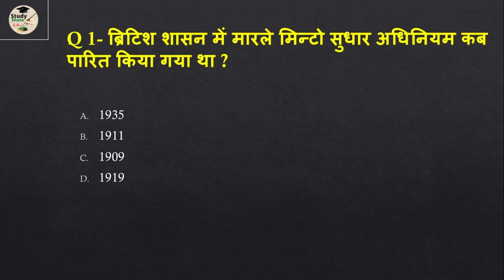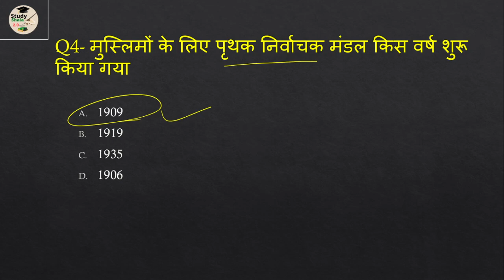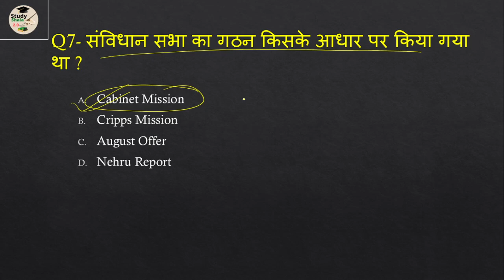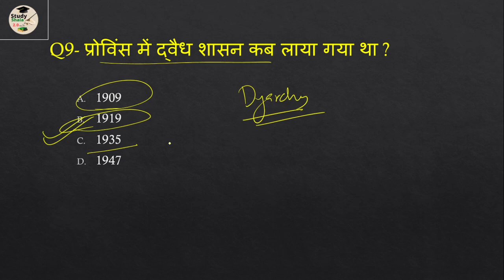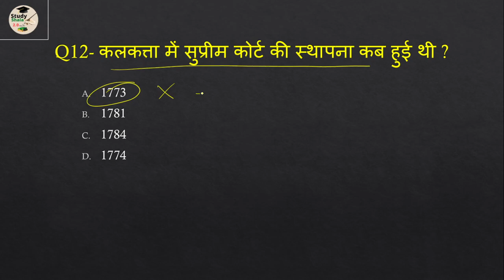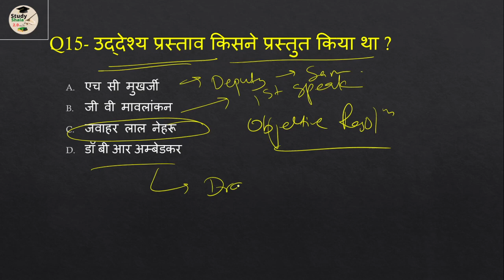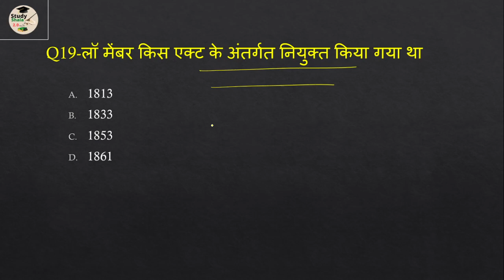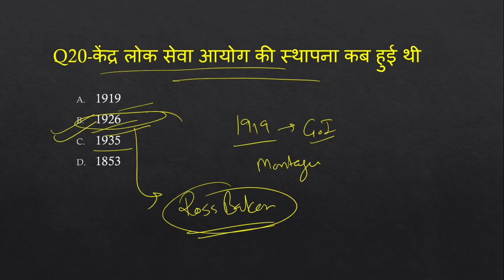भारतीय संविधान की पृष्ठभूमि एवं विशेषताएं PET 2022 / MOCK TEST 1 by Ashendra Patel// Study Shala 2.0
Polity mock test 1 //PET 2022 Mock test //

◆हिंदी व्याकरण--

super tet
stet
SUPER TET
STET

ग्रैंड स्लैम 2022
टेनिस प्रतियोगिता
ऑस्ट्रेलियन ओपन 2022
अमेरिकन ओपन 2022
ग्रैंड स्लैम 2022
टेनिस प्रतियोगिता
ऑस्ट्रेलियन ओपन 2022
अमेरिकन ओपन 2022
ग्रैंड स्लैम 2022
टेनिस प्रतियोगिता
ऑस्ट्रेलियन ओपन 2022
अमेरिकन ओपन 2022
ग्रैंड स्लैम 2022
टेनिस प्रतियोगिता
ऑस्ट्रेलियन ओपन 2022
अमेरिकन ओपन 2022ग्रैंड स्लैम 2022
टेनिस प्रतियोगिता
ऑस्ट्रेलियन ओपन 2022
टेनिस प्रतियोगिता
ऑस्ट्रेलियन ओपन 2022
अमेरिकन ओपन 2022
australlia_ opan_2022
french opan 2022
wimbeledon opan 2022
us opan 2022
american opan 2022
australlian opan 2022
french opan 2022
wimbeledon opan 2022
us opan 2022
american opan 2022
australlian opan 2022
french opan 2022
wimbeledon opan 2022
us opan 2022
american opan 2022
australlian opan 2022
wimbeledon opan 2022
american opan 2022grand slam 2022
Grand slam 2022
australlian opan 2022
french opan 2022
wimbeledon opan 2022
us opan 2022
american opan 2022
australlian opan 2022
french opan 2022
wimbeledon opan 2022
us opan 2022
american opan 2022
australlian opan 2022
french opan 2022
wimbeledon opan 2022
us opan 2022
american opan 2022
super tet
stet
supertet
Stet
pet2022
uppet2022
super tet
stet
supertet
Stet
pet2022
uppet2022
super tet
stet
supertet
Stet
pet2022
uppet2022super tet
stet
supertet
Stet
pet2022
uppet2022
super tet
stet
supertet
Stet
pet2022
uppet2022